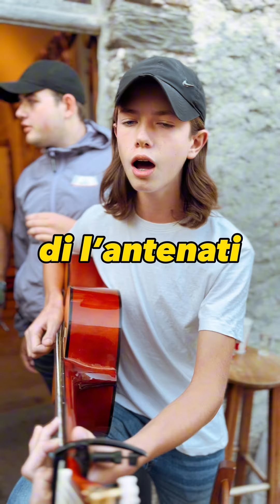🎵 Petru Girard-Pietrucci - U to locu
© Ricordi di Petru-Pà